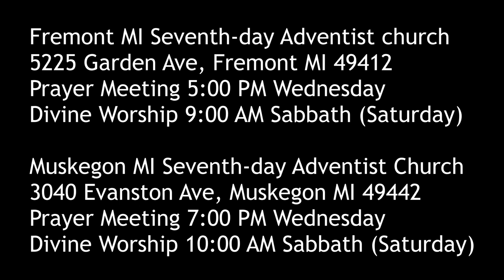Seeing Jesus in the Gospel of MARK 15:21-28 Fake News at the Cross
How did the powers that be frame the murder of Jesus on the cross to suit their own ends?

Parler.com: @SecondComing
Twitter.com: @SaviorAndMyKing